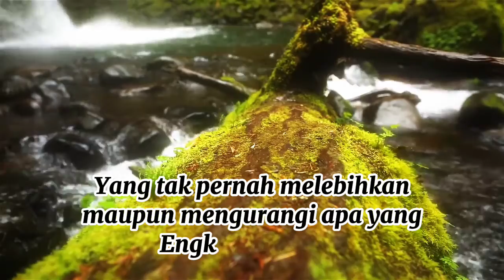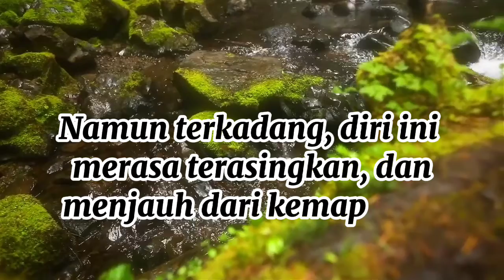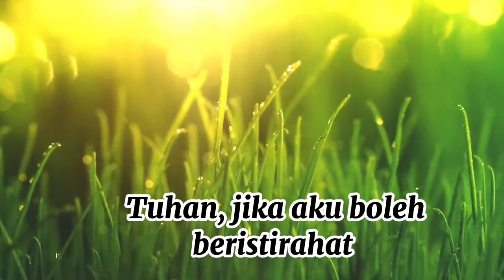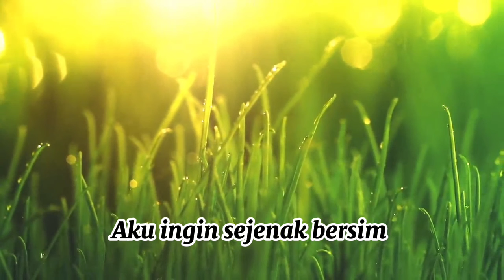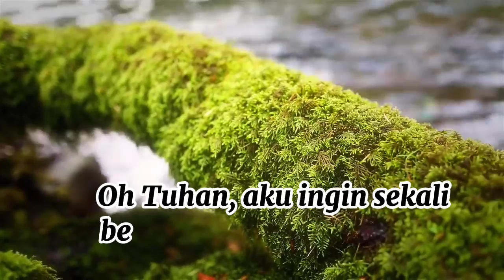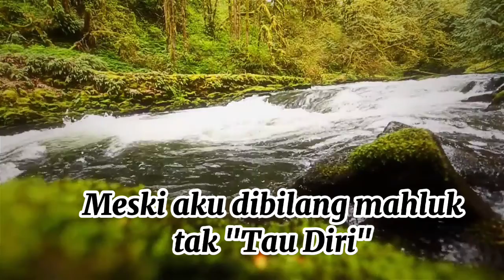Tahu diri berdua alam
Menenangkan sejenak semua pemikiran yang ada di dalam kepala ini, untuk menata kembali keharmonisan diri, agar sejalan antara batin dengan jasmani kita. Setelah selaras mari kita mulai lagi kelanjutan dari sisa hidup ini..